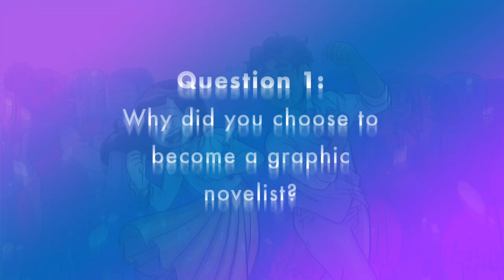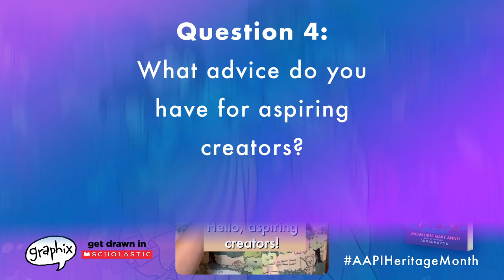Logan Likes Mary Anne Adapter Gale Galligan Talks About Working on the BSC | AAPI Spotlight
We're continuing our celebration of AAPI Heritage Month we talked to Gale Galligan, one of the adapters of the Baby-sitters Club graphic novels!